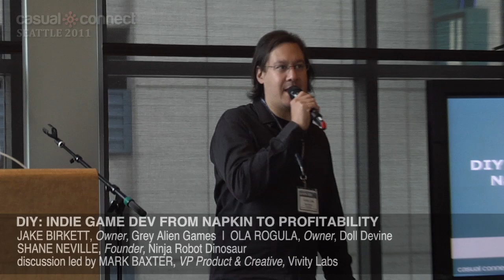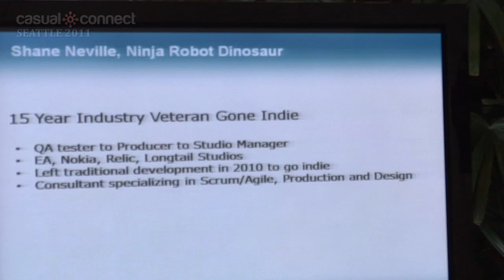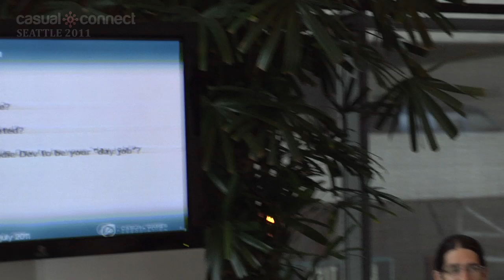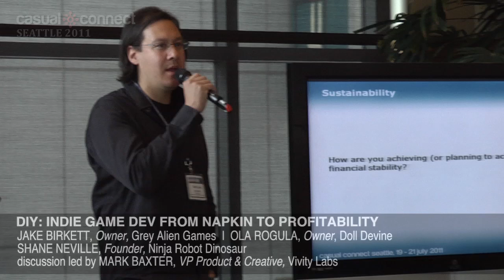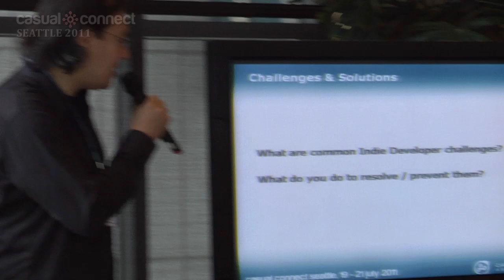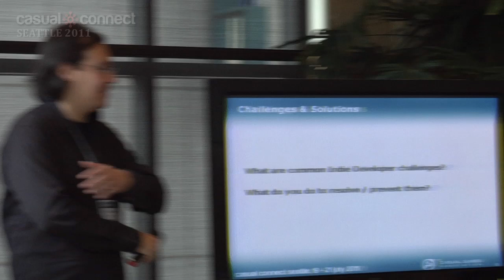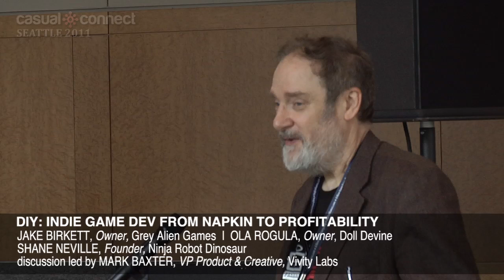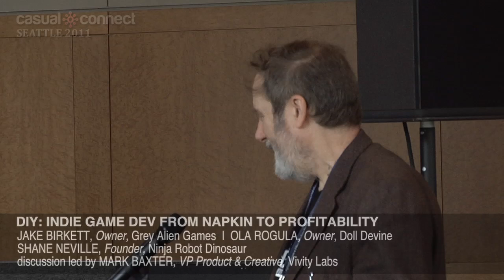DIY: Indie Game Dev from Napkin to Profitability | Mark BAXTER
Working on games you aren't passionate about? Want to be your own boss? With the explosion of new platforms and distribution options for smaller games, casual gaming experiences have more options than ever to reach wider audiences and achieve profitability. This panel discusses stories from the trenches from independent developers who have built their own companies, many of them having left larger companies in the Triple-A and Casual Gaming spaces, to bring their personal passion for games to the forefront of their livelihoods. This panel explores the following topics:

1. Making the switch: stories from the trenches.
2. More than a hobby: key funding, revenue and distribution opportunities.
3. Sustainability: how the panelists are achieving (or plan to achieve) financial stability.
4. The challenges of being an indie developer, and how to deal with them